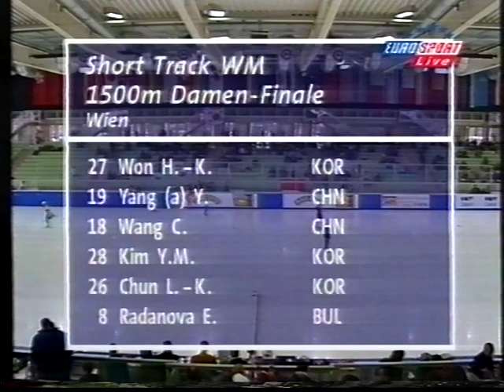Vintage Short Track Tapes : WCH VIENNA 1998 D1